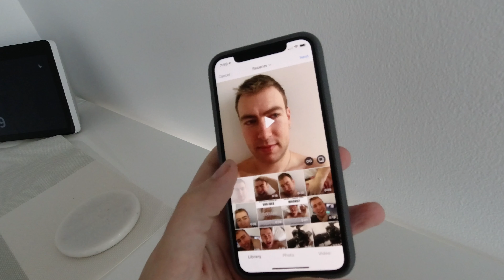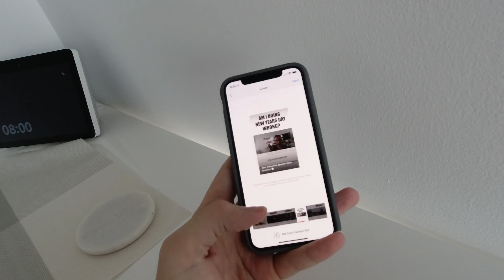SHOPPING FAIL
🎧All the gear I use to make music:

🎥All the gear I use to make videos